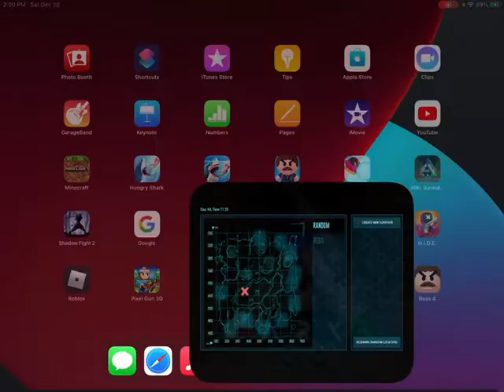Ark Survival Evolved RedWood Forest